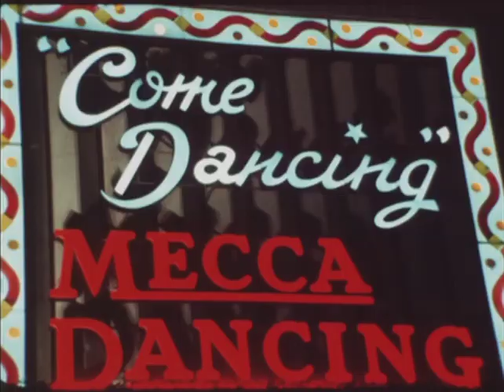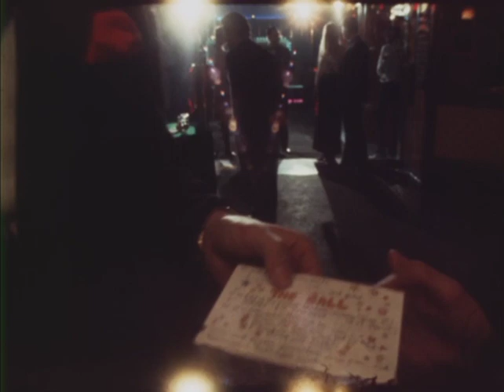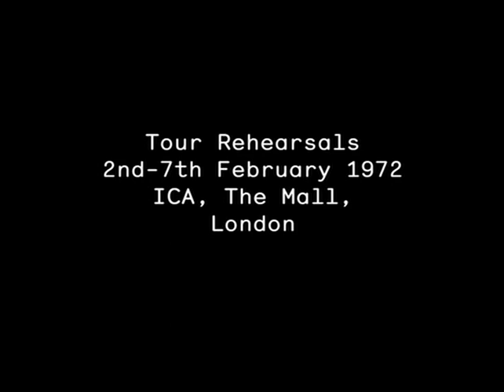Paul McCartney & Wings - Wild Life Launch Party - Empire Ballroom, London, England - 8 November 1971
"Paul launched his new band "Wings" with a fancy dress ball at The Empire Ballroom in Leicester Square, London. For the occasion Ray McVay and his band provided the music. Invited guests included members of The Who, Deep Purple, Led Zeppelin, The Faces and The Scaffold, Mary Hopkin, Tony Visconti, Elton John, Ginger Baker, Gilbert O'Sullivan, Peter Frampton and all of The Goodies! Even Paul`s father and step mother were there. They culminated the entire evening with a raffle!" - Beatlesonfilm.com

Paul and Linda, having a ball

FORMER Beatle Paul McCartney dances the night away with his wife Linda. Paul, in check suit, and Linda, in baggy dress, were at a ball which launched the first LP by their new group. The dance, held last night at the Empire Ballroom, Leicester Square also marked an official end to Paul’s association with the Beatles.

The McCartney's, whose second daughter Stella was born seven weeks ago, were among a host or celebrities at the ball. There was jiving and formation dancing. It all turned out to be quite a party. Between the dances, they played tracks from the new group’s album.

Hundreds of pop personalities packed the ballroom. But three famous faces were missing. John, George and Ringo – the other Beatles – weren’t invited. - Daily Mirror - 9th November 1971